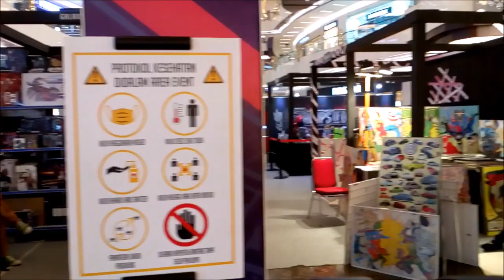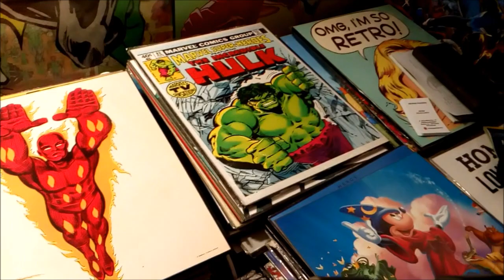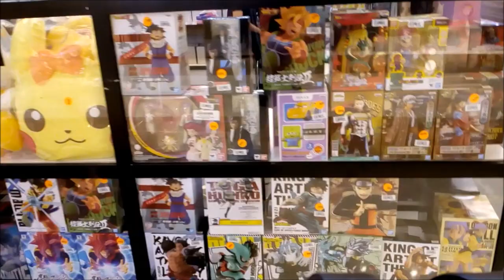TOY FANATIC Lippo Mall Kemang 12-06-2021 私は仮面ライダーとしてコスプレ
I wore this safety Kamen Rider costume for this event because we're still in the Covid-19 pandemic situation.
私たちはまだCovid-19のパンデミックの状況にあるので、このイベントのためにこの安全仮面ライダーコスチューム を着用しました。